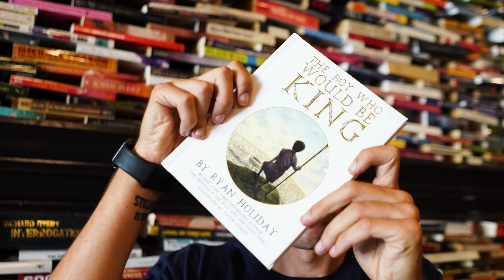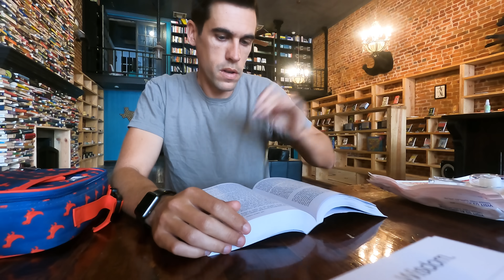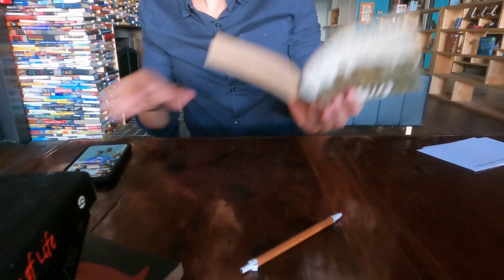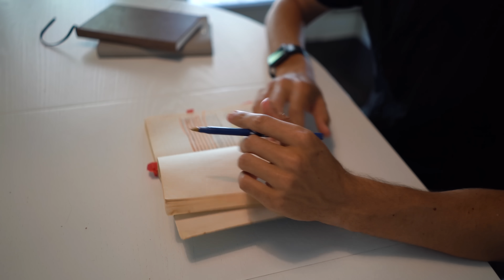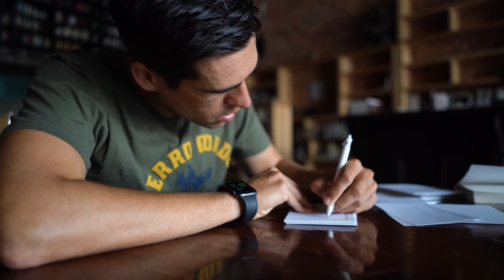12 Ways Stoics Build Mental Strength And Resilience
Nobody is born with a steel backbone. We have to forge that ourselves.

We craft our spiritual strength through physical exercise, and our physical hardiness through mental practice (mens sana in corpore sano—sound mind in a strong body).

This approach goes back to the ancient philosophers. Every bit of the philosophy they developed was intended to reshape, prepare, and fortify them for the challenges to come. Many saw themselves as mental athletes—after all, the brain is a muscle like any other active tissue. It can be built up and toned through the right exercises. Over time, their muscle memory grew to the point that they could intuitively respond to every situation. Especially obstacles.

In this video Ryan Holiday outlines 12 ways that Stoics can build a strong mind and a strong body.